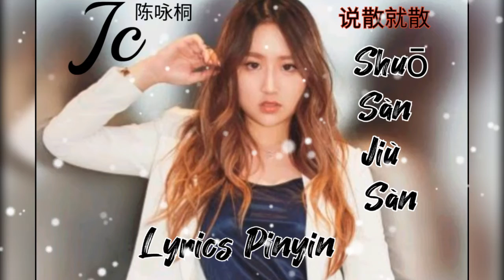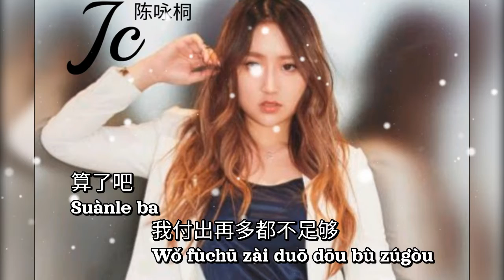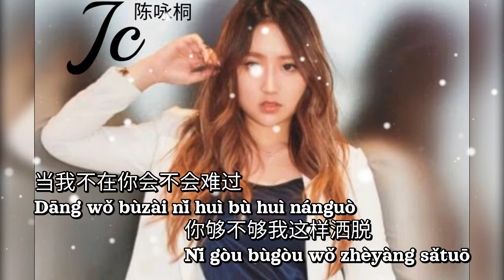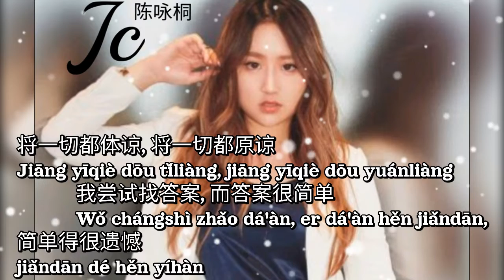JC/JENNIFER CHAN 陈咏桐 - Shuo San Jiu San 说散就散 Lyrics Pinyin ( MANDARIN SONG ) Lirik Pinyin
JC 陈咏桐 - Shuo San Jiu San 说散就散【Mengatakan Sudah Berakhir, Semuanya Akan Berakhir/ Say it's Over, it'll Be Over】[Pinyin,English Translation]

抱一抱
Bào yī bào
Hug it out

就当作从没有在一起
Jiù dàng zuò cóng méiyǒu zài yīqǐ
And pretend we were never together

好不好
Hǎobù hǎo
Is that ok?

要解释都已经来不及
Yào jiěshì dōu yǐjīng láibují
I don't have enough time to explain

算了吧
Suànle ba
Forget about it
Lupakan saja

我付出过什么没关系
Wǒ fùchūguò shèn me méiguānxì
Whatever I gave doesn't matter

我忽略自己 就因为遇见你
Wǒ hūlüè zìjǐ jiù yīnwèi yùjiàn nǐ
I neglected myself, just because I met you

没办法 好可怕 那个我
Méi bànfǎ hǎo kěpà nàgè wǒ
There's no other way, it's scary I was

不像话 一直奋不顾身
Bù xiànghuà yīzhí fènbù gùshēn
That is so outrageous, continues to act without personal regard

是我太傻
Shì wǒ tài shǎ
I was too stupid

说不上爱别说谎
Shuōbu shàng ài bié shuōhuǎng
If you say it's not love, don't lie

就一点喜欢
Jiù yīdiǎn xǐhuān
Though a bit of a crush

说不上恨别纠缠
Shuōbushàng hèn bié jiūchán
If you say it's not hate, don't screw up

别装作感叹
Bié zhuāng zuò gǎntàn
And don't pretend to sigh

就当作我太麻烦
Jiù dàng zuò wǒ tài máfan
Just pretend I'm too much trouble

不停让自己受伤
Bù tíng ràng zìjǐ shòushāng
Never stopped letting myself get hurt

我告诉我自己 感情就是这样
Wǒ gàosù wǒ zìjǐ gǎnqíng jiùshì zhèyàng
I tell myself this is how feelings are

怎么一不小心太疯狂
Zěnme yī bù xiǎoxīn tài fēngkuáng
How not to be careful until I lose my mind

抱一抱
Bào yī bào
Hug it out

再好好觉悟不能长久
Zài hǎohǎo juéwù bùnéng chángjiǔ
And understand this can't go on for longer

好不好
Hǎobù hǎo
Is that ok?

有亏欠我们都别追究
Yǒu kuīqiàn wǒmen dōu bié zhuījiù
Let's not care who owes who what

算了吧
Suànle ba

我付出再多都不足够
Wǒ fùchū zài duō dōu bù zúgòu
Anything I give won't be enough

我终于得救
Wǒ zhōngyú déjiù
I'm finally saved

我不想再献丑
Wǒ bùxiǎng zài xiànchǒu
I don't want to put up with this ugly mess

没办法 不好吗
Méi bànfǎ bù hǎo ma
There's no other way, is that not ok?

大家都 不留下 一直勉强相处
Dàjiā dōu bù liú xià yīzhí miǎnqiáng xiāngchǔ
There's no one here anymore, and continue to pretend to be together

总会累垮
Zǒng huì lèi kuǎ
Will wear us down

就一点喜欢
Jiù yīdiǎn xǐhuān

别后悔 就算错过
Bié hòuhuǐ jiùsuàn cuòguò
Don't regret it, think of it as a mistake

在以后 你少不免想起我
Zài yǐhòu nǐ shào bùmiǎn xiǎngqǐ wǒ
In the future, you won't think of me as much

还算不错
Hái suàn bùcuò
That's good enough

当我不在你会不会难过
Dāng wǒ bùzài nǐ huì bù huì nánguò
If I'm not there, will you be sad

你够不够我这样洒脱
Nǐ gòu bùgòu wǒ zhèyàng sǎtuō
Will it be enough for you that I'll be free?

就一点喜欢
Jiù yīdiǎn xǐhuān

将一切都体谅
Jiāng yīqiè dōu tǐliàng
One day we'll empathize

将一切都原谅
Jiāng yīqiè dōu yuánliàng
One day we'll forgive

我尝试找答案
Wǒ chángshì zhǎo dá'àn
I'll try to find an answer

而答案很简单
Er dá'àn hěn jiǎndān
And it'll be really simple

简单得很遗憾
Jiǎndān dé hěn yíhàn
Simple enough that it's regretful

因为成长
Yīn wéi chéngzhǎng
Because it'll mean we grew

我们逼不得已要习惯
Wǒmen bī bùdéyǐ yào xíguàn
It's something we have no choice but to be used to

因为成长
Yīn wéi chéngzhǎng

我们忽尔间
Wǒmen hū ěr jiān
When we suddenly

说散就散
Shuō sàn jiù sàn
Say it's over, it'll be over